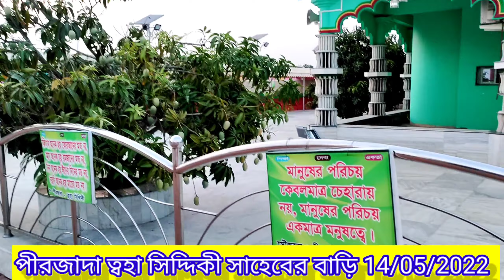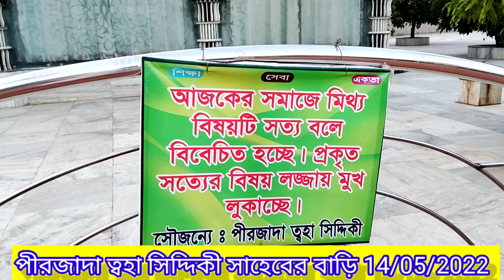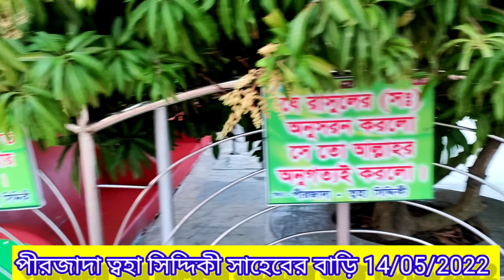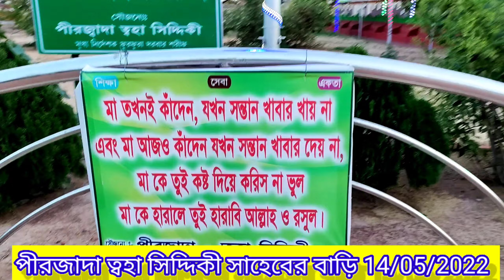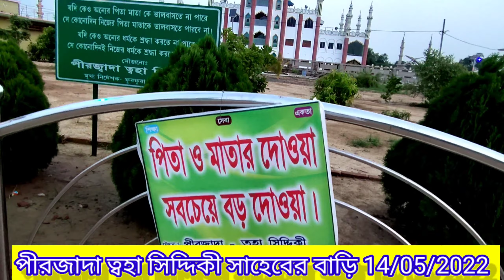FM Tube Vlogs পীরজাদা ত্বহা সিদ্দিকী সাহেবের বাড়ি_houseofpirzadatohasiddiki 14/05/2022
পীরজাদা ত্বহা সিদ্দিকী সাহেবের বাড়ি#
#14/05/2022#